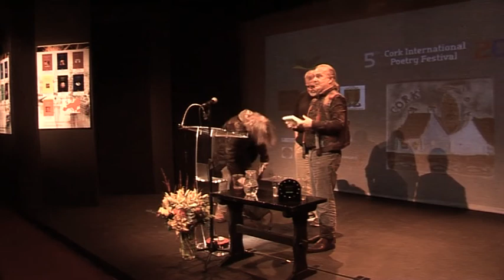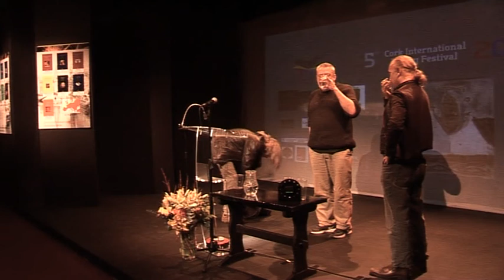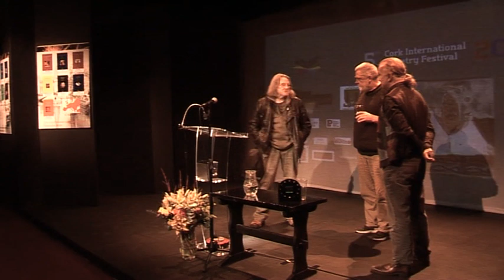Gerry Murphy & Tom Pickard (Poetry)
Introduction from Patrick Cotter 00:00 – 03:30
Gerry Murphy 03:30 – 22:58
Tom Pickard 22:58 – 51:25
Q&A 51:25 – 54:15

Gerry Murphy was born in Cork in 1952 where he still lives. A champion swimmer, he has worked as a professional lifeguard for many years. He has published seven collections of poetry most recently My Flirtation with International Socialism and Muse with Dedalus. In 2005 his versions of the Polish poet Katarzyna Borun-Jagodzinska were published in the volume Pocket Apocalypse.
“Murphy’s poetry is of that apparently effortless kind that offers the pleasures of instant recognition  and the consolation of certainty of touch.” – Fiona Sampson, The Irish Times

Tom Pickard is a native of Newcastle upon Tyne. In 1963 he co-founded the Morden Tower Book  Room and its famous reading series. He is the author of over a dozen poetry collections as well as  many volumes of fiction and non-fiction. He has also written for film, radio, and television. Carcanet have published hoyoot: Collected Poems and Songs. He was a finalist for the US National Book Critics Circle awards 2007.
“His ear for rhythm is exceedingly delicate, his syntax strong and terse, and his vocabulary free of  fancy work. He seems able to select at will the detail which creates a whole scene or action.” – Basil Bunting